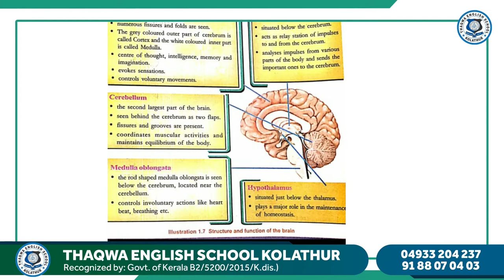10 BIOLOGY PART 2 FASHIBA